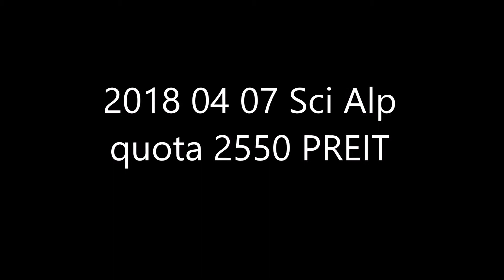2018 04 07 Sci ALP quota 2550 Preit